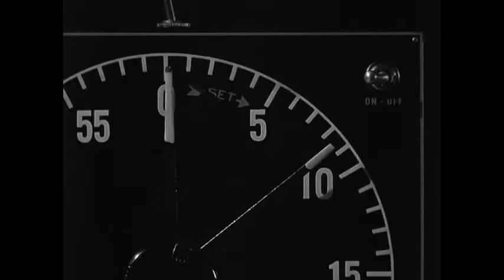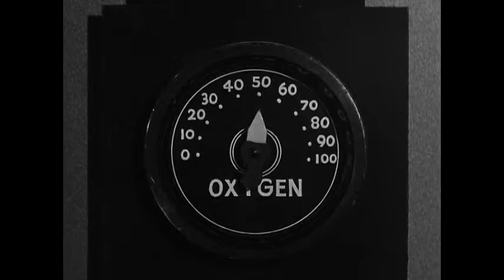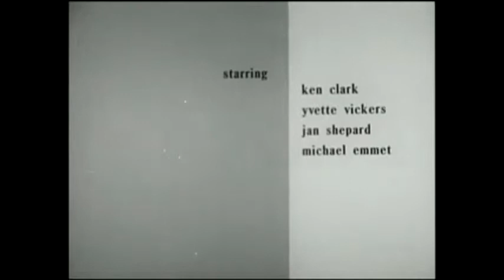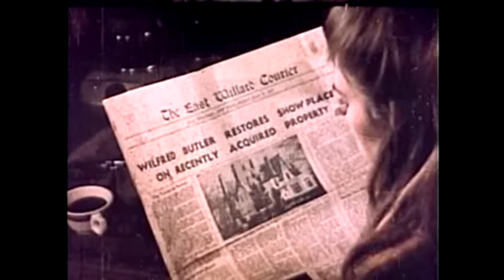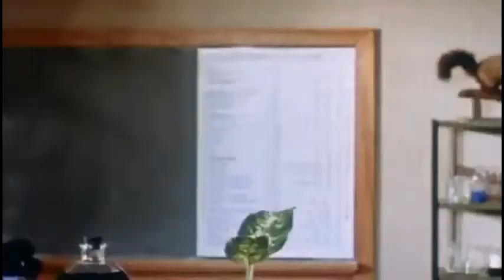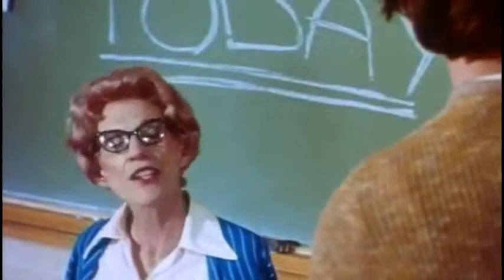Quadruple Movie Smackdown - A Film Archive Nut Review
Here's a Review of 4-movies-in-one video. aren't you lucky?
Well...no probably not, you can do better things with 20 minutes. But I know at least one person will be pleased I finally caved in and made this video.